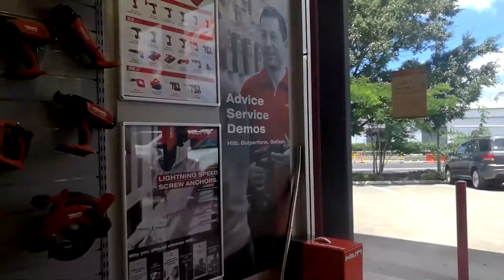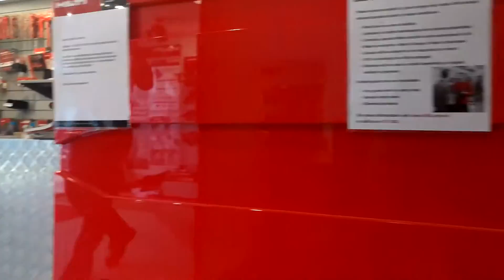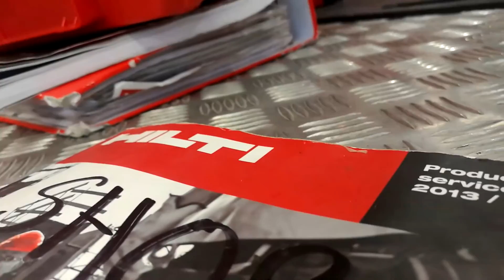Patch and Repair a Plaster Drywall like a pro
If you have a hole in your drywall, patch and repair it easily
so follow this method & get it ready for painting.
We fix this plasterboard wall in record time. Patch and Repair a Plaster Drywall like a pro